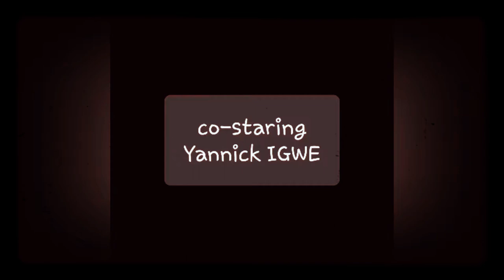Makanisi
Short film